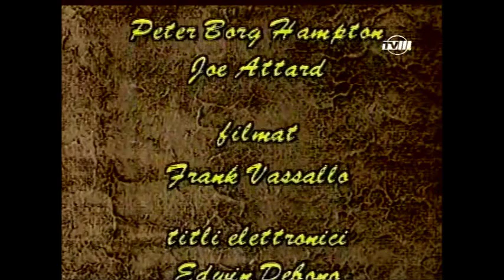Wenzu u Rozi (l'antik) 'Wenzu jsir baruni', ir raba' episodju, part 4/4